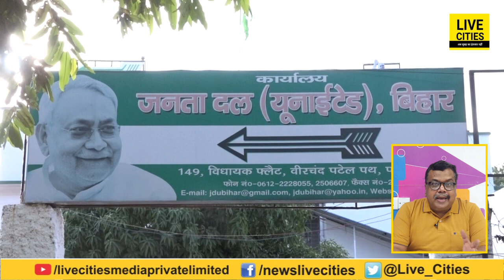Bihar Election : Gaya के Wazirganj में कहां से आ गए Pappu Yadav, BJP - JDU में भी लड़ाई | Bihar News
Bihar Election : Gaya के Wazirganj में कहां से आ गए Pappu Yadav, BJP - JDU में भी लड़ाई | Bihar News | LiveCities